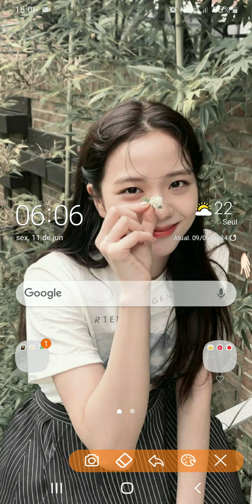˗ˏˋ🐼🎀⿴݃✧↳Disponibilizando uma mega regalada em collab com alguns canais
⊱Bem vindo(a) ao meu canal!¡⊰

         ⊱Sobre mim!¡⊰
⊱Nome: Lara
⊱Idade: Privada!
⊱Meta: 100 inscritos!
⊱Celular: Sansung A01!
⊱Comida favorita: Miojo!

Ass: Hey Estrelinhas!